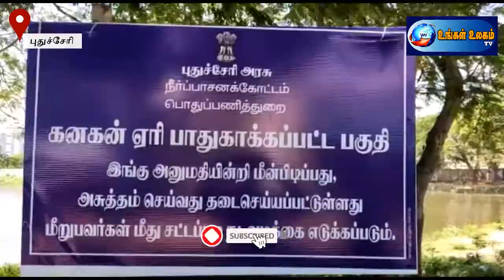புதுச்சேரியில் உள்ள கனகன் ஏரி